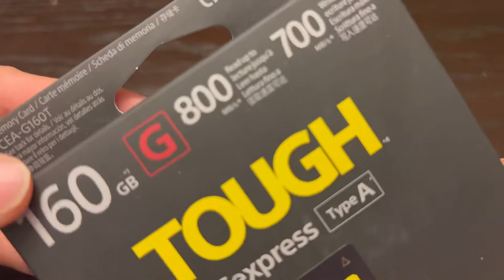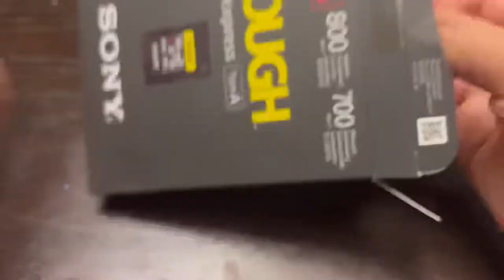My New Sony A7IV | Sony CFExpress 160 GB | Sony 90mm Macro Lens F2.8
Hi everyone! I got my first Sony camera, the Sony A7IV body. Also, I bought the CF Express Type A memory Card (160GB). Xoxo 😘